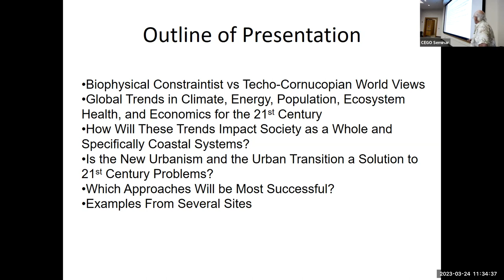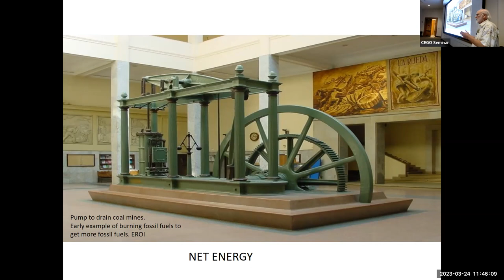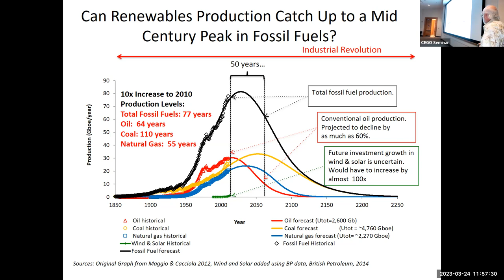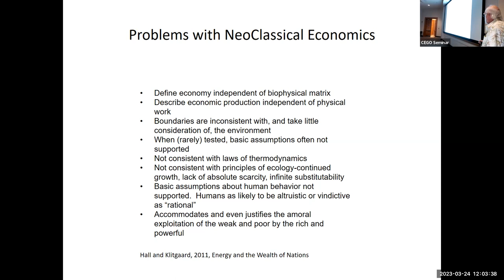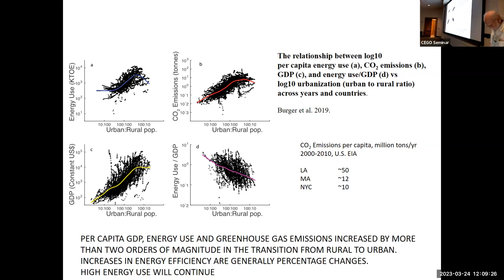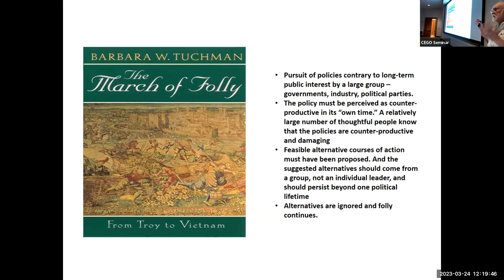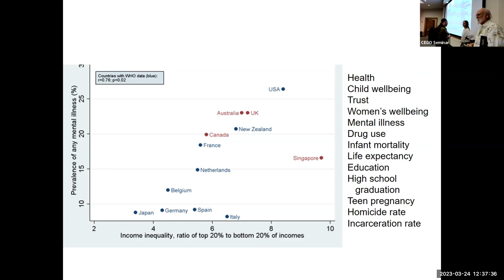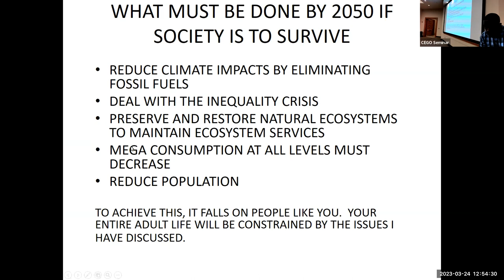LSU CC&E Coast & Environment Seminar: Dr. John Day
Louisiana State University’s College of the Coast & Environment presents the Coast & Environment Seminar for March 24, 2023, at 11:30 am: “The Coming Perfect Storm: Climate, Energy, Economics, and Urbanization  -- Diminishing Sustainability of Modern Industrial Society”  with Dr. John Day, Department of Oceanography and Coastal Sciences.